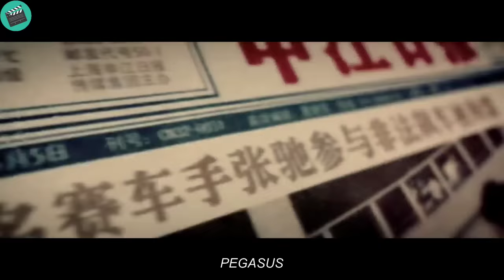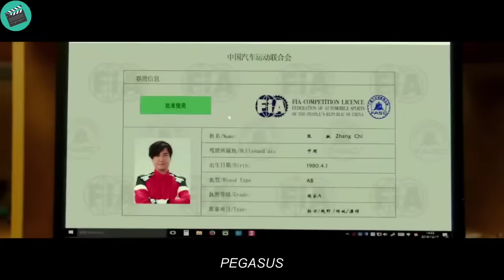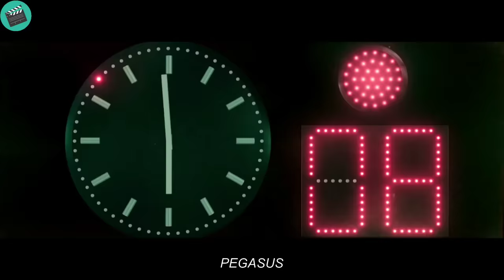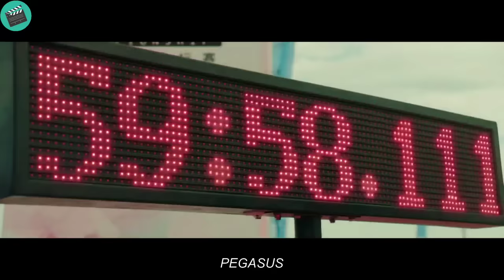Initially underestimated, this man converted a junk car to beat professional racers